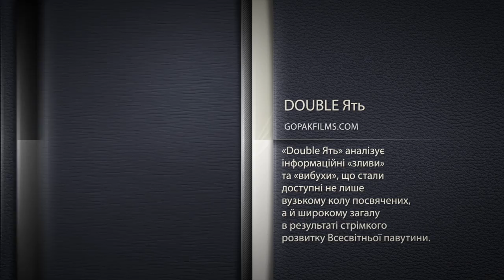Дмитро Мітряєв у Лірчука на програмі "Double Ять"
Ефір програми «Double Ять» на радіо «Європа Плюс» (кожного понеділка та середи з 19 до 20) . В студії Олександр Лірчук та Дмитро Мітряєв – корінний москвич, що у 2005 році свідомо обрав для свого проживання саме місто Київ, де зайнявся продюсерською діяльністю. Вважає себе киянином по духу. У березні 2014 на 2 роки виїхав із вагітною дружиною до індійського штату Гоа, де мав можливість добре зрозуміти тих, хто ховається там від світу заходу. Має своє несподіване бачення індусів та самої Індії, всупереч всім штампам і кліше, насаджених нам стосовно цієї країни нашими ЗМІ.

«GOPAK films» аналізує інформаційні «зливи» та «вибухи», що стали доступні не лише вузькому колу посвячених, а й широкому загалу в результаті стрімкого розвитку Всесвітньої павутини.
Наше завдання - знайти таку інформацію, систематизувати її та у доступній формі ознайомити з нею глядача.
Ми не претендуємо на істину в останній інстанції, ми лише намагаємося до неї наблизитися.
А робити висновки - це вже робота глядача».

«GOPAK films» analyzes information "showers" and "explosions" that have become available not only to a narrow circle of initiates, but the general public as a result of the rapid development of the World Wide Web.
Our task - to find this information and organize it in an accessible form acquaint the audience with her.
We do not claim to ultimate truth, we just try to get close to her.
A draw conclusions - it is the work of the viewer. "